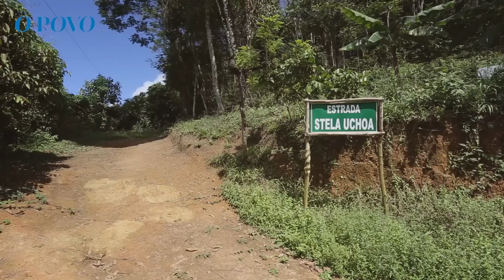ROTA DO CAFE